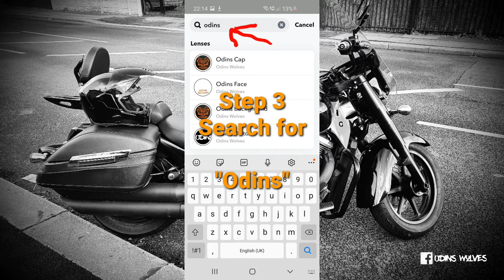Odins Wolves Snapchat lenses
We have created some snapchat lenses for our followers to keep their kids entertained throughout lockdown.